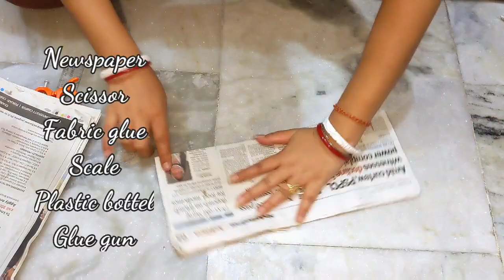how to make Flower Vase at home from News Paper#wastemanagement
Hello friends make good quality flower vase from old news paper..so don't sell these to as a junk product from home utilise them for many purposes..
This is one way to make vase bou there are thousands of tricks to make them and decorate at home.
flower vase painting
flower vase images
a flower vase is in the form of a frustum of a cone
a flower vase in the form of a hexagonal prism
3 d flower vase
8.g flower vases answers
8.g flower vases

flower vase table
flower vase with paper
flower vase with plastic bottle
flower vase painting
flower vase decoration ideas
flower vase painting acrylic
Recently trending:
Keep up with the latest trending searches
Eddie Van Halen
Veer Sahu
Heat vs Lakers
Zaheer Khan
Portugal vs Spain
RRR
MI vs RR
Anil Devgan
Prithvi Shaw
Mirzapur 2
Dodgers
Atlanta Braves
NHL Draft
Rudy Giuliani
Johnny Nash
Tyra Banks
Morgan Wallen
Sue Bird
Stock market
Hubie Halloween
Derek Chauvin
Mexico vs Holanda
Kyle Allen
Jennifer Doudna
Mark Kelly
Portugal vs Spain
Stock Market Today
Green New Deal
Brian Austin Green
Indian Air Force Day
France vs Ukraine
Realme 7i
Argentina vs Ecuador
Predeled.com 2020
BSTC Result 2020
Videos
Portugal vs Spain
Sapna Choudhary
Amazon Great india festival